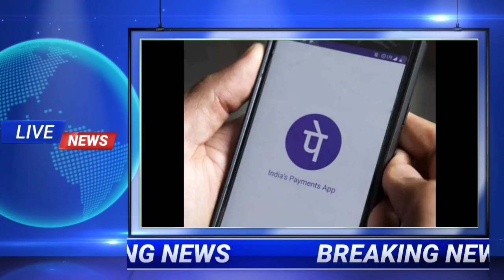Phonepe ব্যৱহাৰকাৰীলৈ ডাঙৰ খবৰ।Phonepe ৰ সৈতে সংযোগ Phonepe ৰ সৈতে সংযোগ কৰিব লাগিব আধাৰ কাৰ্ড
Phonepe ব্যৱহাৰকাৰীলৈ ডাঙৰ খবৰ।
Phonepe ৰ সৈতে সংযোগ
Phonepe ৰ সৈতে সংযোগ কৰিব লাগিব আধাৰ কাৰ্ড